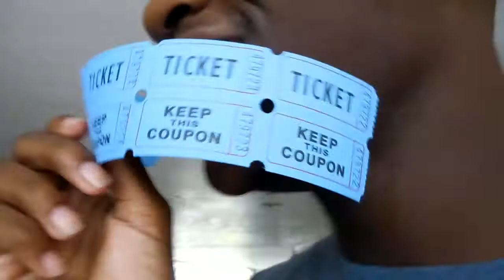I DUNKED MY PASTOR!!!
Lord forgive me!! Hope you enjoy!